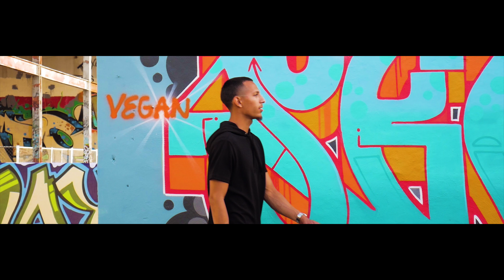Slugz - Heartless [Dir. VideoShootShawty]